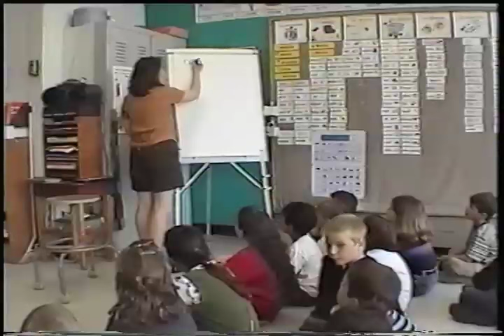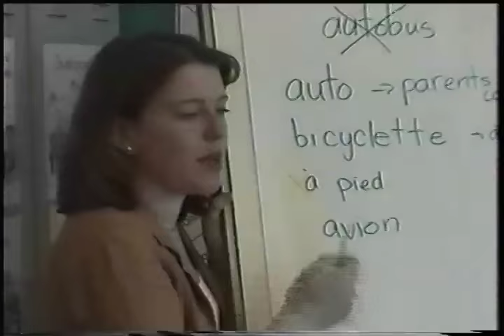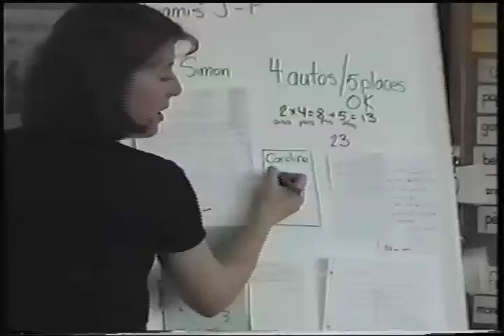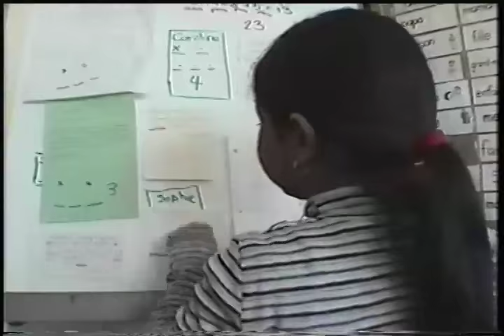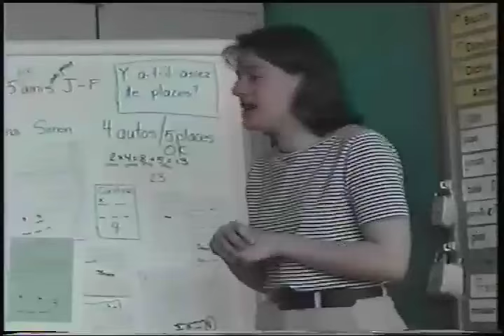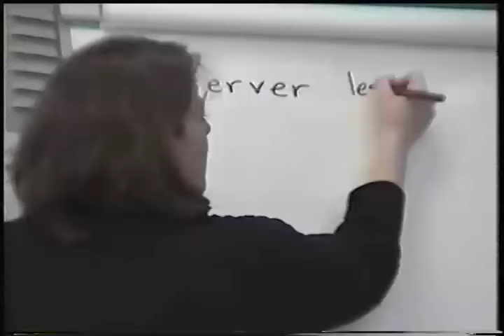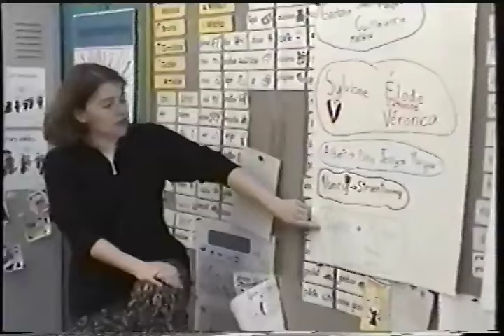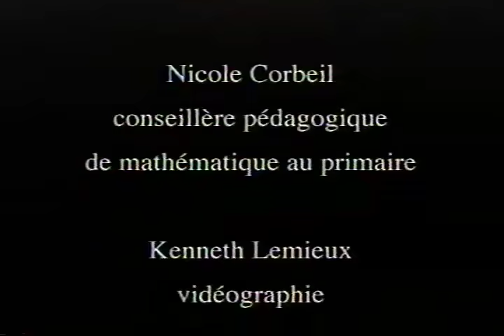Sortie en rabaska / Situation problème en mathématique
Des élèves du premier cycle vivent une situation réelle de mathématique. À partir d’une proposition d’une randonnée sur la rivière en rabaska, les élèves devront résoudre différents problèmes qui se poseront afin de réaliser cette sortie.

Classe de Caroline Labbé, 1re année, école Coeur Soleil (CSDL).